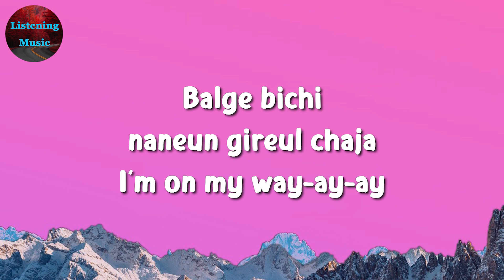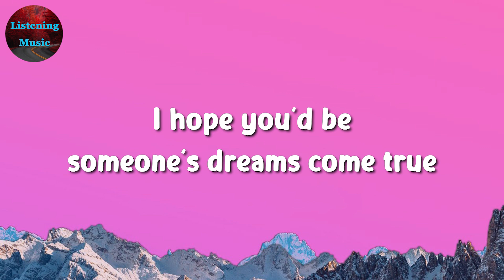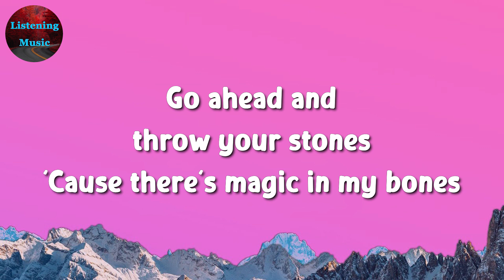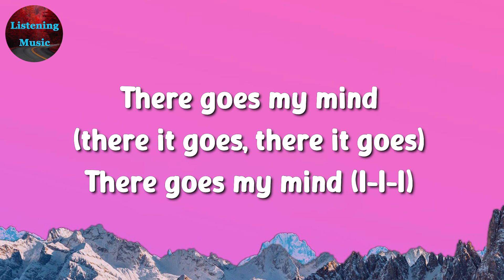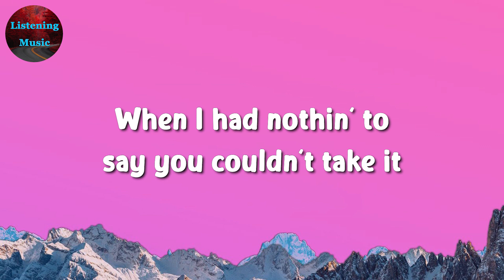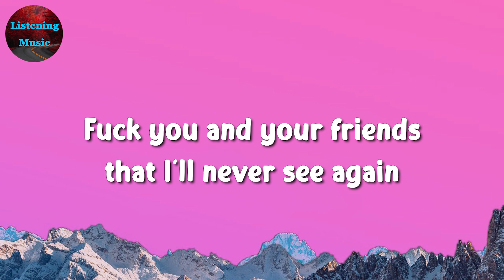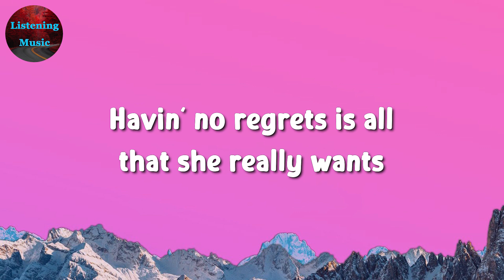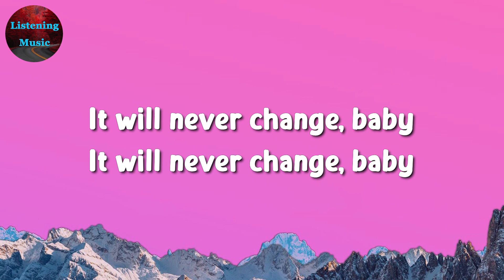🎵 IVE - I AM || Imagine Dragons, GAYLE, One Direction (Mix Lyrics)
Boineun geudaeroya

Boineun geudaeroya

Gireul ileodo
Fly up